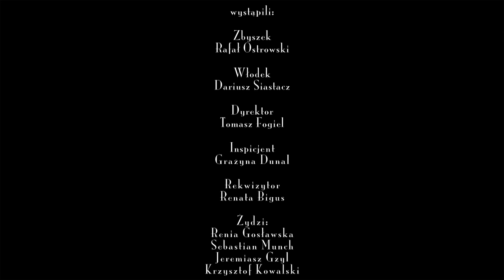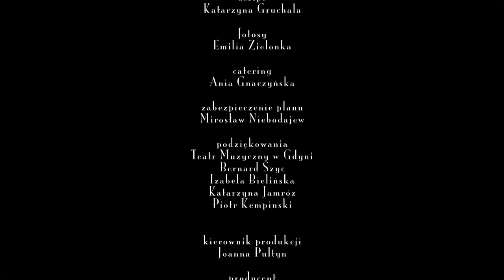Łukasz Czerwiński „By Żyć”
Cwiczenie dialogowe rok 1 trymestr 3

Zbyszek
Rafał Ostrowski

Włodek
Dariusz Siastacz

Dyrektor
Tomasz Fogiel

Inspicjent
Grażyna Dunal

Rekwizytor
Renata Bigus

Żydzi:
Renia Gosławska
Sebastian Munch
Jeremiasz Gzyl
Krzysztof Kowalski

Rosjanie:
Jurek Michalski
Jarosław Rzepiak
Paweł Czajka
Michał Cyran

Charakteryzatorka
Gosia Różalska

Aktorka
Katarzyna Gruchala

scenariusz
Łukasz Czerwiński

opieka scenariuszowa
Grzegorz Łoszewski

reżyseria
Łukasz Czerwiński

opieka reżyserska
Sławomir Fabicki
Robert Gliński

zdjęcia
Łukasz Ostalski

opieka operatorska
Sławomir Pultyn

scenografia
Renata Bigus

kostiumy
Dorota Richert

charakteryzacja
Monika Marszałek

dźwięk
Wojciech Cwyk

muzyka
Artur Guza

montaż
Łukasz Czerwiński

opieka montażowa
Milenia Fiedler
Irena Siedlar

asystent reżysera
Gosia Różalska

mistrz oświetlenia
Adam Cybulski

script
Katarzyna Gruchala

fotosy
Emilia Zielonka

catering
Ania Gnadczyńska

zabezpieczenie planu
Mirosław Niebodajew

podziękowania
Teatr Muzyczny w Gdyni
Bernard Szyc
Mirosław Niebodajew
Izabela Bielińska
Katarzyna Jamróz
Piotr Kempinski

kierownik produkcji
Joanna Pultyn

producent
Leszek Kopeć
Jerzy Rados
Gdyńska Szkoła Filmowa

© Pomorska Fundacja Filmowa w Gdyni
Gdynia 2013